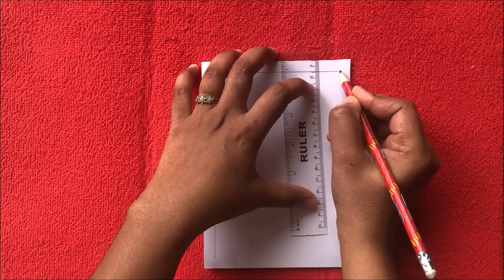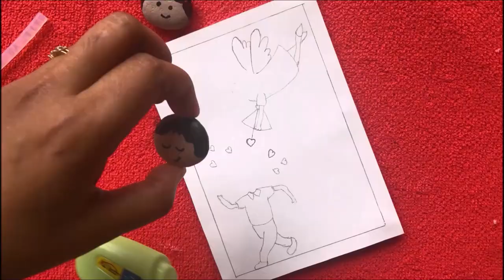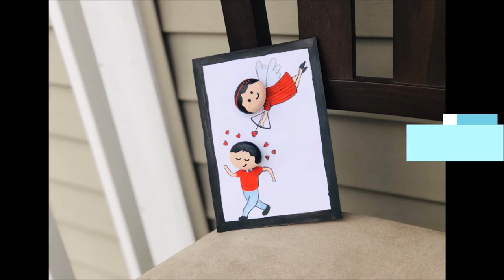Pebble Art | Craft Ideas | Beach Stones | Best Out Of Waste | DIY Ideas | Easy Stone Painting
Hi viewers,
        Check out this creative videos.